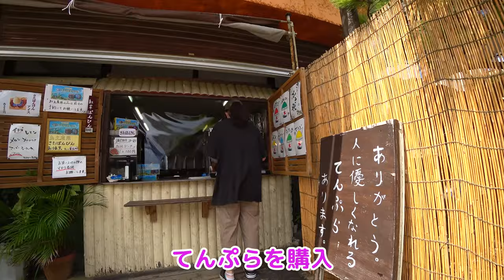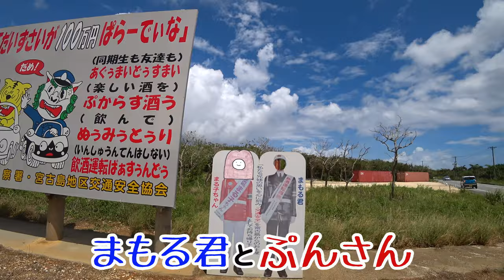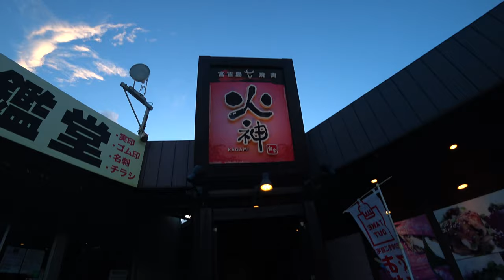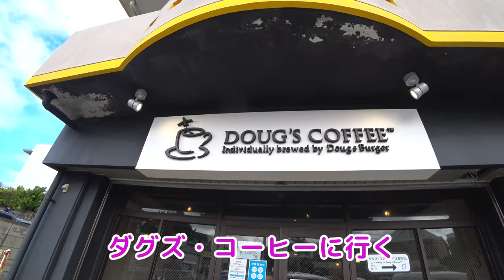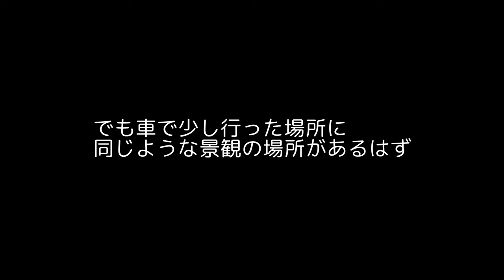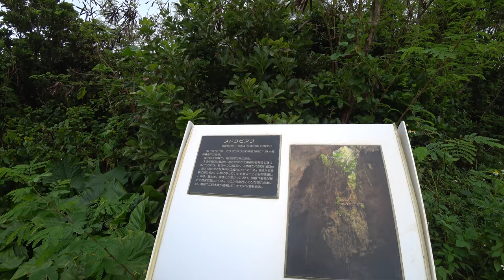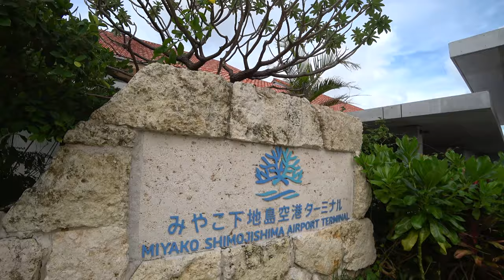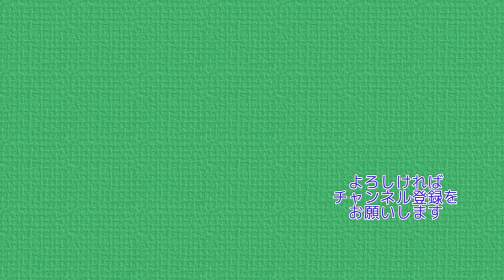宮古島に行ってきました 4K【ぷんやま】Miyako Island (Miyako-jima)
今回は番外編になります
宮古島に行ってきました
宿泊先は初体験のトレーラーハウスです
その時の様子を動画におさめてみました

== 目次
0:00 出発初日 (ウミガメ発見と宿の紹介)
4:45 ２日目 (宮古島最標高地点を目指して)
9:32 ３日目 (インギャーマリンガーデン)
10:23 ４日目 (池間島・来間島)
14:08 ５日目 (シギラビーチ)
14:45 ６日目 (中之島ビーチ)
17:46 ７日目 (１７エンドと３５エンド)
20:12 ８日目 (シギラビーチ)
21:23 ９日目 (名所観光 ネコ vs ヘビ)
26:32 最終日 (成田東峰神社)

訪れた場所(敬称略)
なかゆくい商店
魚市場いちわ
T-PARK AIRPORT SIDE1
宮古空港
丸吉食堂
野原岳展望台
高腰城跡
ナカオ嶺
まもる君
東平安名崎
ムイガー
大和食堂
イムギャーマリンガーデン
ルーラーズタコライス
菊栄食堂
砂山ビーチ
サンエー
かねひで
あらたす市場
Big1
西平安名崎
フナスクビーチ (池間ブロック)
カギンミビーチ (池間ロープ)
イキヅービーチ
PaniPani (パニパニ)
火神
シギラビーチ
17エンド
下地島空港
通り池
中之島ビーチ
やすい食品
くになか食堂
吉野家
サンゴエンド(35エンド)
ダグズ・コーヒー
島の駅みやこ
あずき屋
古謝そば屋
与那覇前浜ビーチ
竜宮城展望台
三角点
イグアナ岩
ヌドクビアブ